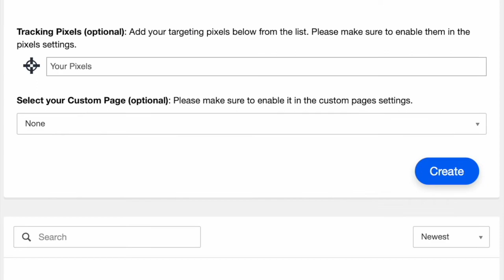TUTORIAL: How to display an AR Video on an AR QR Code marker?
The AR Code technology, along with its AR Video tool, permits the playing of any video over Augmented Reality QR Codes. The video content appears to float above the AR QR Code.

To create an AR Video anchored on an AR QR Code marker please